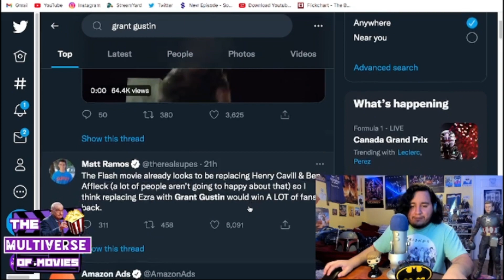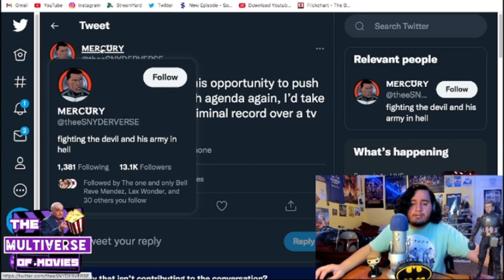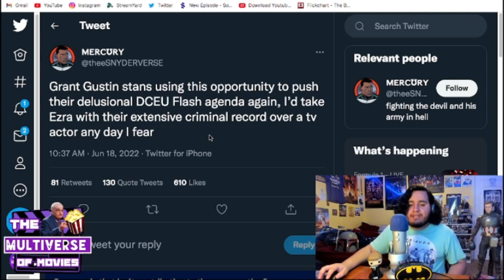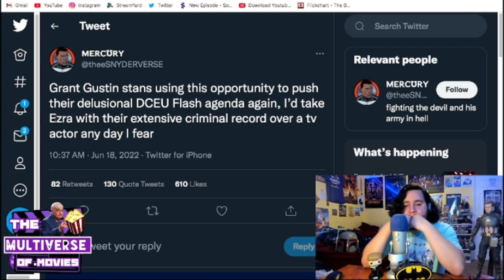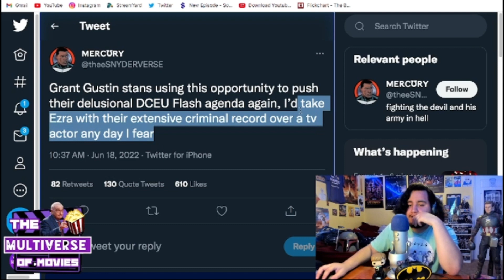Should Grant Gustin REPLACE Ezra Miller? Could Grant Gustin SAVE The DCEU?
On This Show We Discuss ALL Topics currently being discussed in the wonderful world of movies! We discuss all movies like Marvel, DC, Matrix, Godfather, Back To The Future, Star Wars, Terminator, & etc! ! Come Join Our Multiverse Of Movies!

ALL THE MONEY GOES TO SUPPORTING THE CHANNEL!

"RYYZN - Faces" is under a Creative Commons (CC-BY 3.0) license